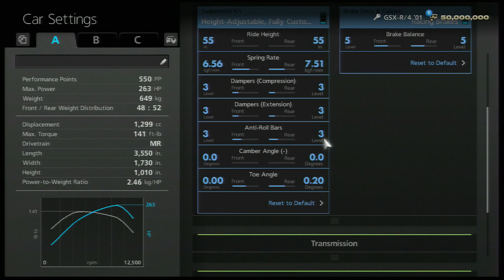Gran Turismo 6 – A-Spec Seasonal Event – Non-Race Car Super Lap – Eifel Flat – Suzuki GSX-R/4 ‘01